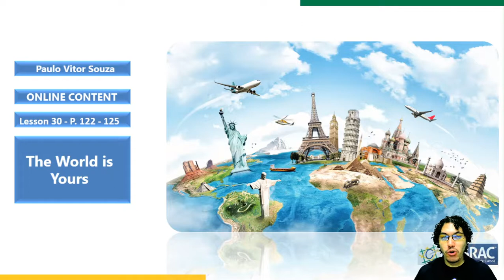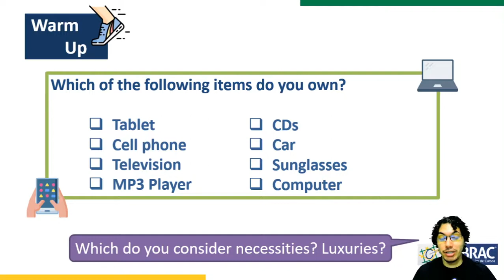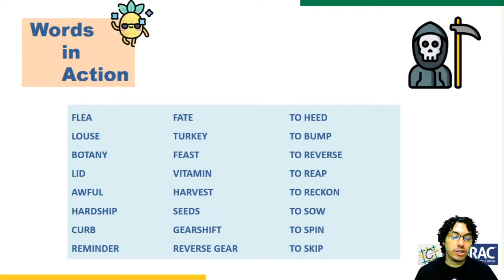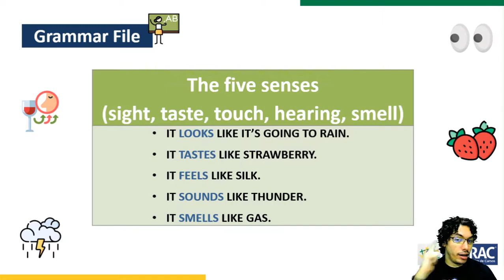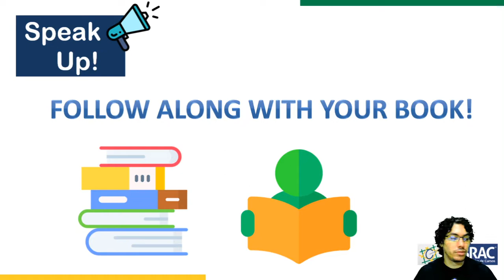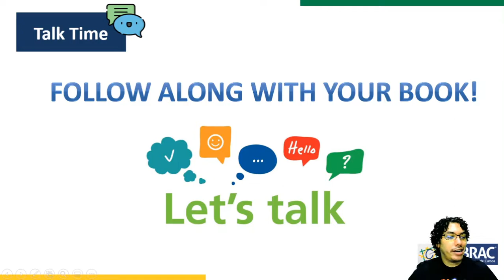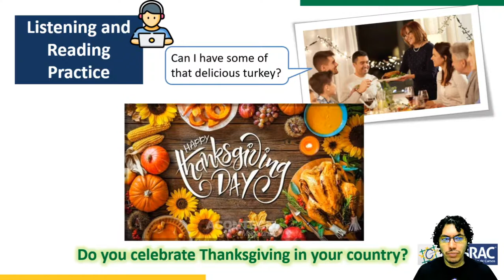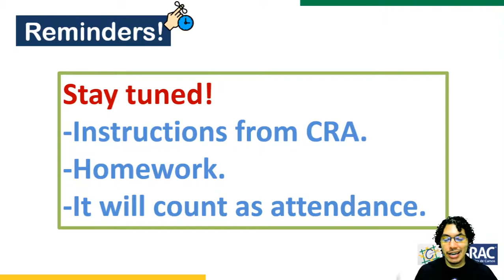Conteúdo On-line Educador Paulo Vítor (18ENG05)